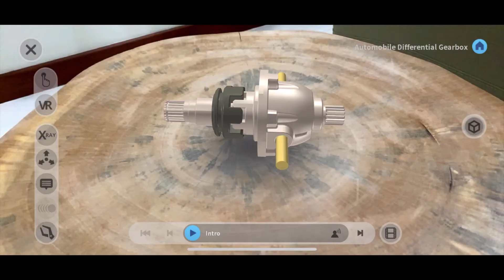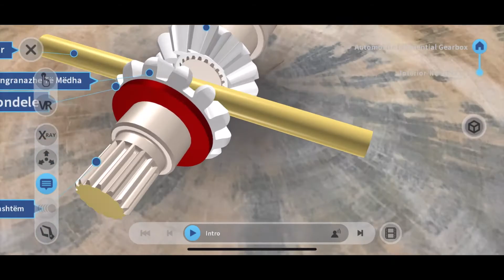WHAT’S THE DIFF? THE FUNCTION OF THE DIFFERENTIAL GEARBOX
What is a differential gearbox and what do they do? And how do the individual parts actually do their job? In this lesson, students are introduced to an important engineering element in AR/VR—the differential gearbox.

As part of a lesson series created by the University for Business and Technology, this interactive 3D lesson module on the AVR Platform distills  a complex topic into an easily understandable visual lesson. Starting with a visual introduction of why a differential is necessary, it allows a student to easily process what’s going on underneath the skin of the car. While there are a handful of different kinds of differentials in use today, the underlying principal remains the same for mechanical differentials.

At the end of the lesson, students are able to

1. Identify the components and explain the functions and the maintenance procedures for differentials

2. Identify differential design variations.

3. Describe the principles of the  differential.

4. Understand basic service and repair of a differential.

Experience this hands on, immersive lesson on the AVR Platform today.